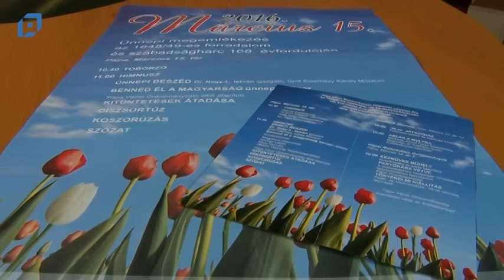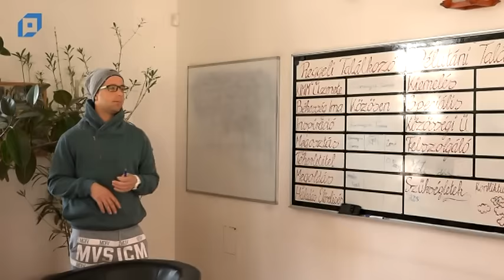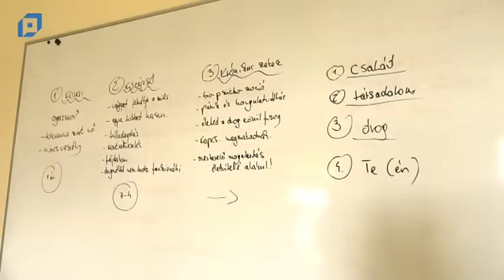VTV Pápa Híradó, 2016.03.14. Hétfő